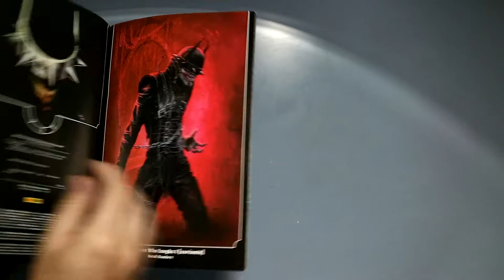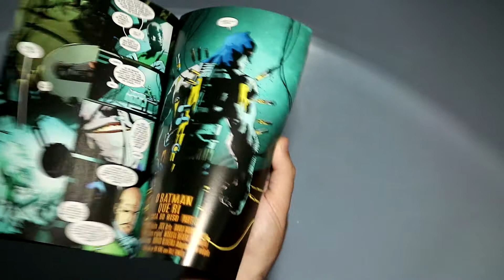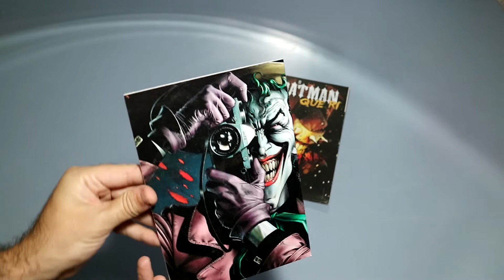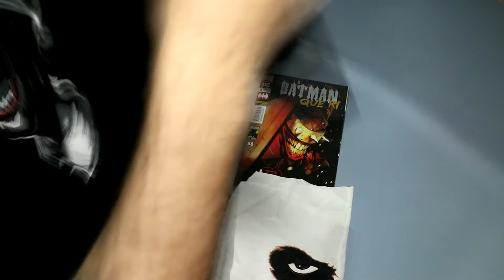AEROBOX | EDIÇÃO LIMITADA JOKER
Unboxing da Caixa Joker da Aerobox

Nesse canal A diversão é garantida.

É isso ai, Valeuuuu!!! Tchau